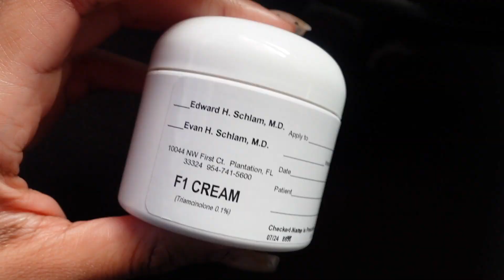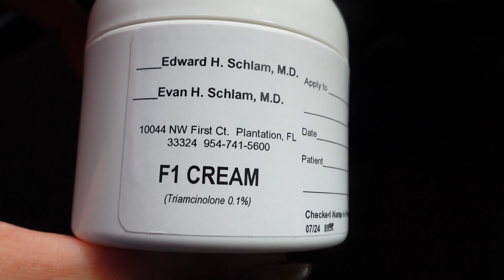MAINTENANCE VLOG:this lady messed up my brows?!,new skin, grown lady nails, waxing, solo date💟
a little vloggy vloggggg of some of the things I typically do each month to take care of myself as a grown ass woman 😂

texture: straight
wig length: 40"
Lace Material: Hd lace

Collabs  ♥︎

Stalk me ♥︎

Personal Instagram - @Thechachimarie
Hair Business Instagram - @HouseofVainOfficial
Makeup page @HouseOfVainBeauty